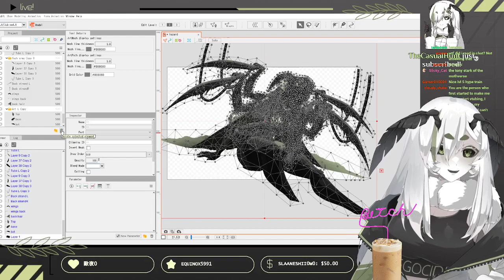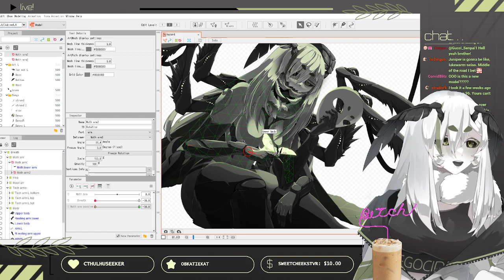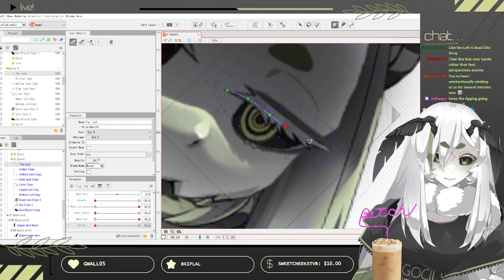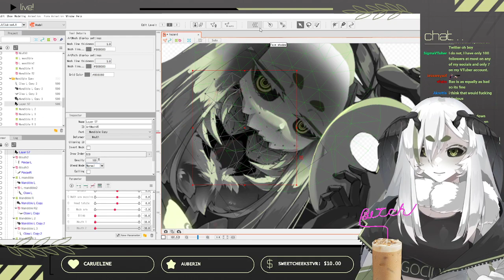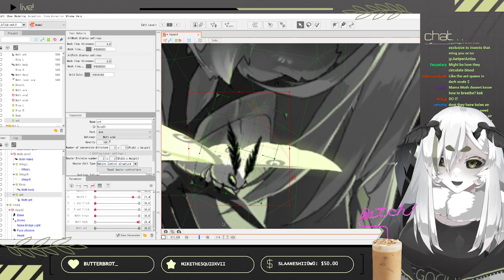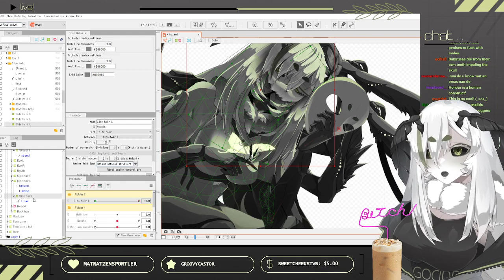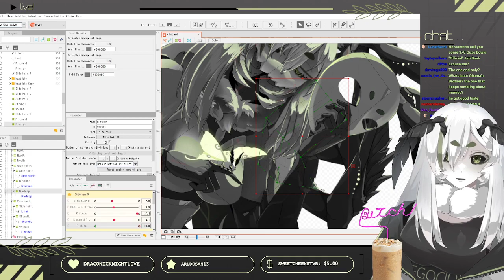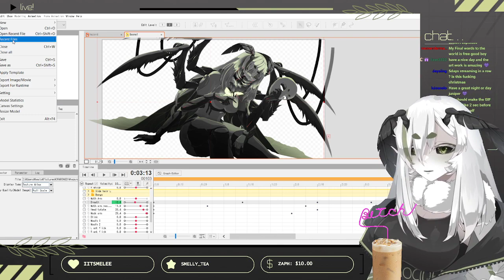Animation rigging in Live2D